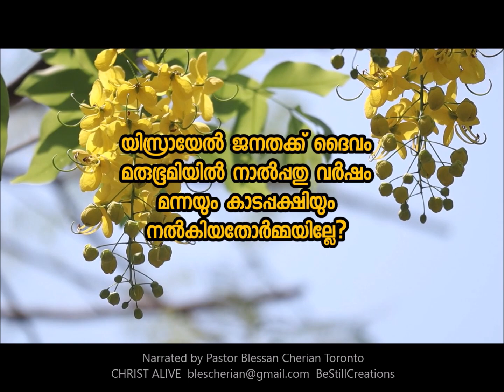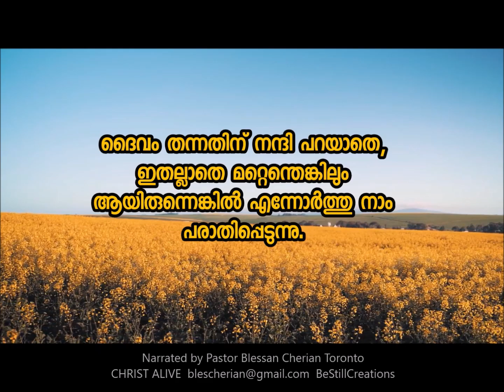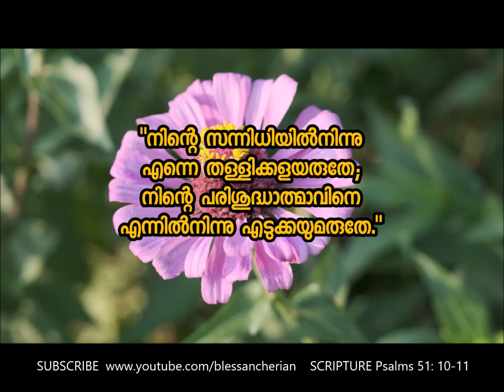When you are not GRATEFUL anymore അനുഗ്രഹങ്ങൾ ഒരു പതിവാകുമ്പോൾ Be Still